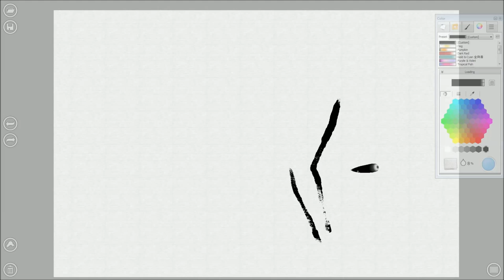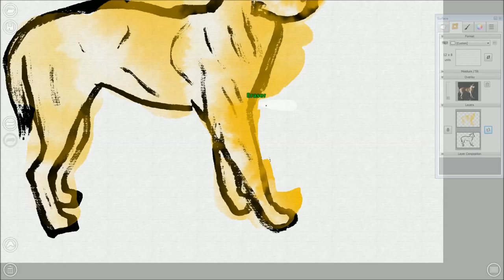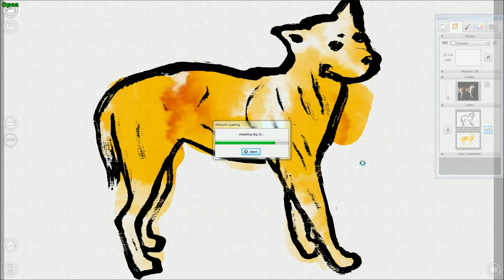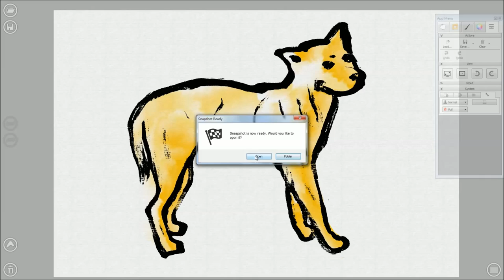Expresii: Demo 'Yellow Dog'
Shows: tracing using overlay, adding a wash, toggling layers, artwork loading, 6k x 4k snapshot export.